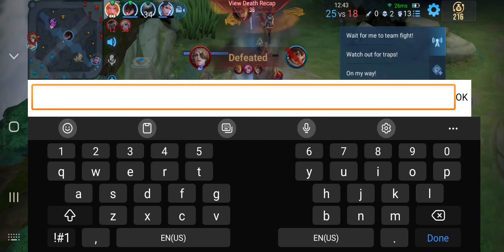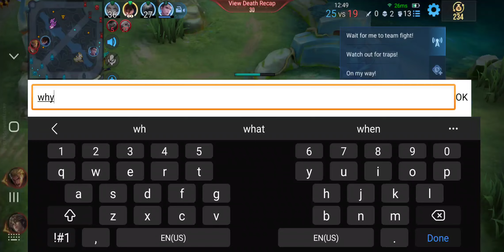Honor Of Kings | Liu Shan Roam - Master V Rank-Up! - Rank Gameplay | 2024